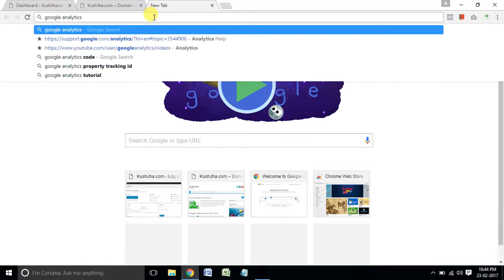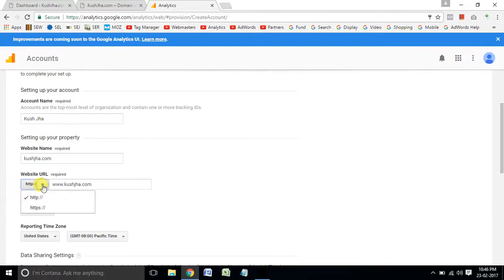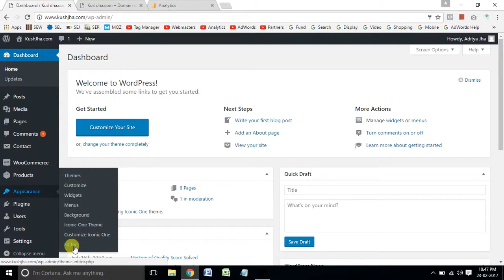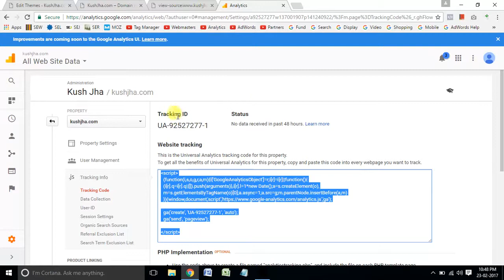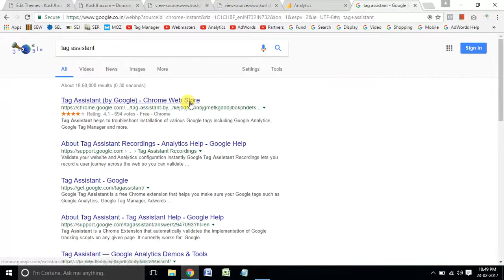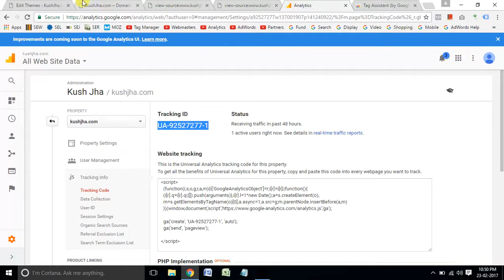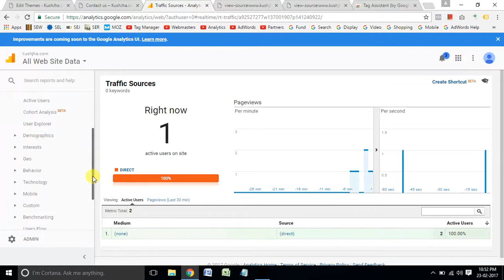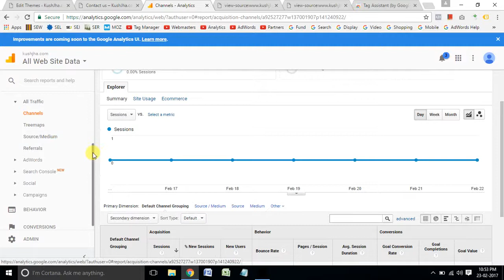How to Setup Google Analytics Step by Step in Hindi for WordPress site